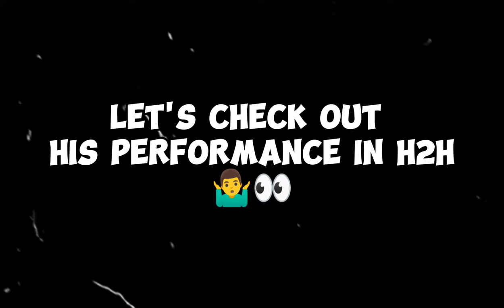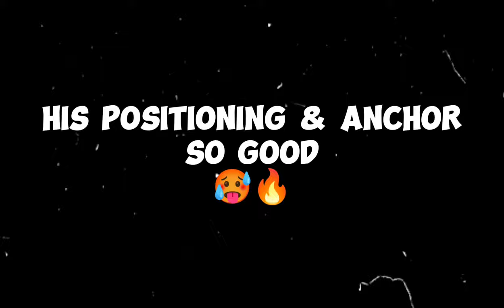Old is BETTER? 🤨 | Max CECH REVIEW 🔥 | Fc mobile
📌JOIN NOW !

 ️▶️FC 🆔 - ATONKO

FC Mobile Cech review
FC Mobile goalkeeper review
Cech FC Mobile gameplay
FC Mobile Cech performance
FC Mobile Cech analysis
Cech FC Mobile stats
FC Mobile player reviews
FC Mobile Cech tips
FC Mobile Cech features
Cech FC Mobile strengths and weaknesses
FC Mobile Max Cech review
FC Mobile Max Cech gameplay
FC Mobile Max Cech performance
Max Cech FC Mobile analysis
FC Mobile Max Cech stats
FC Mobile Max Cech strengths
FC Mobile Max Cech tips
FC Mobile Max Cech features
FC Mobile Max Cech feedback
Max Cech FC Mobile upgrade review
FC 24 Cech review
FC 24 goalkeeper Cech
FC 24 Cech performance
Cech FC 24 gameplay
FC 24 Cech stats
FC 24 Cech analysis
Cech FC 24 strengths
FC 24 Cech features
FC 24 Cech tips
Cech in FC 24 review